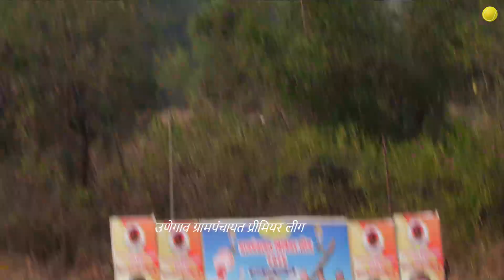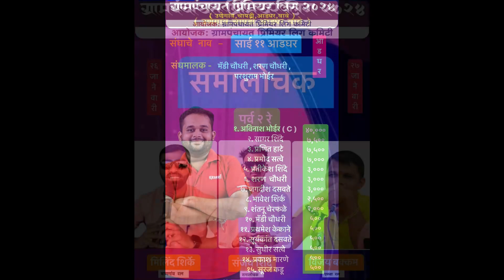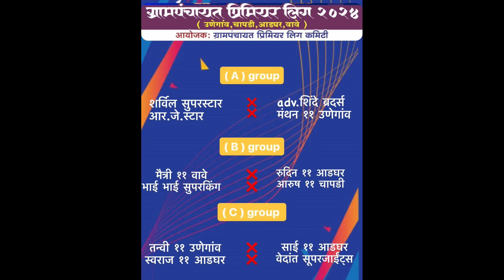ADV Shinde Brothers Vs Manthan 11, Round 1